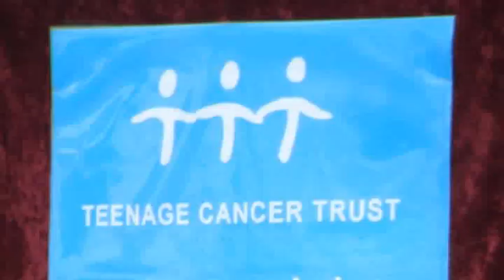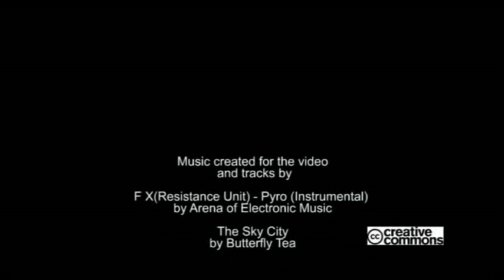Round the walls...and back again version 2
Spartans from the Upton by Chester High school 6th form undertook a sponsored March from the front gates of Upton High into Chester, round the walls and back again raising money for Teenage Cancer Trust on Tuesday 17th March 2009.